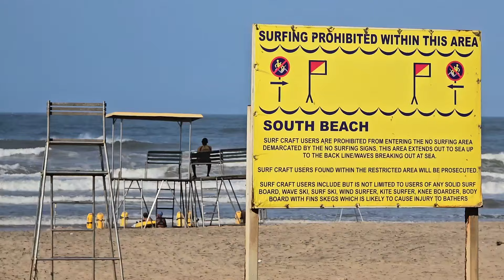SOUTH AFRICA 🇿🇦 DURBAN 1st day AFRICAN AMERICAN 😱 WOW!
African American brings you the REAL South Africa and the city of DURBAN. If you've never been here my videos will take you there.

Save yourself time and money by learning from my experiences as a Black American on the Continent and beyond. It's NOT what you think.

Respect.